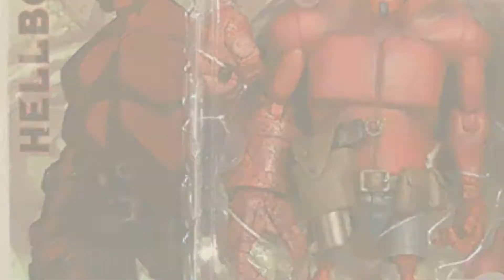Top 10 Hellboy Figure [2018]: Dark Horse Comics - Hellboy pack 3 figurines 10 cm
For More great hellboy figure Just Click this link
Dark Horse Comics - Hellboy pack 3 figurines 10 cm Hellboy pack 3 figurines 10 cm

Gentle Giant Animated Hellboy Deluxe Action Figure Animated Hellboy Deluxe Action Figure

Mezco Hellboy 2 The Golden Army Series 2 Action Figure Wounded Hellboy The Golden Army Series 2 Action Figure Wounded Hellboy

Dark Horse HorrorClix/ Heroclix Hellboy and the B.P.R.D. Action Pack HorrorClix/ Heroclix Hellboy and the B.P.R.D. Action Pack

Funko Pop Comics: Hellboy No Horns Collectible Vinyl Figure (styles may vary) Hellboy No Horns Collectible Vinyl Figure (styles may vary)

Dark Horse Deluxe Hellboy & The B.P.R.D. Lunchbox Hellboy & The B.P.R.D. Lunchbox

Funko Pop Specialty Series HELLBOY WITH CROWN Vinyl Figure Specialty Series HELLBOY WITH CROWN Vinyl Figure

Hellboy Comic Book Action Figure by Mezco Book Action Figure by Mezco

Hellboy Comic Hellboy with Jacket Pop Vinyl Figure and (Bundled with PROTECTOR CASE) Hellboy with Jacket Pop Vinyl Figure and (Bundled with PROTECTOR...

Funko Pop Hellboy with Excalibur Vinyl Figure with Excalibur Vinyl Figure

Try also